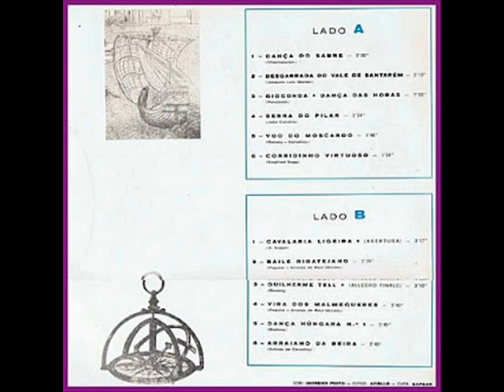Trio Harmonia - Guilherme Tell (Allegro Finale) Rossini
Discos Estudio ELPS 123 (33 rpm - 1971)